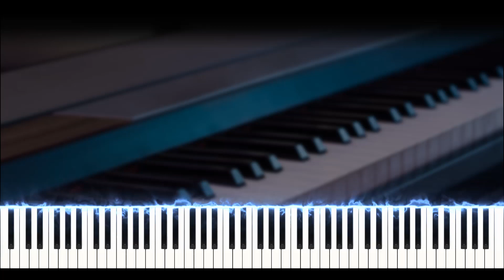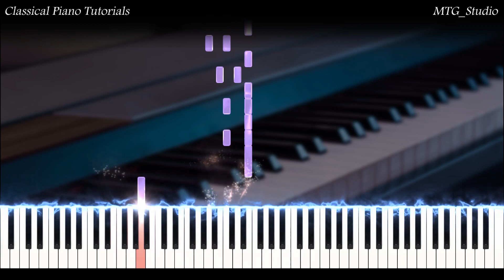Francesco Molino - 12 valses Op9 No1 | CLASSICAL MUSIC | PIANO TUTORIAL